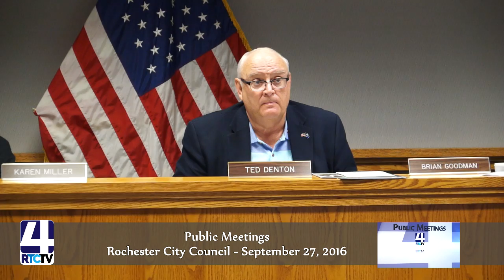PM Rochester City Council 9 27 16